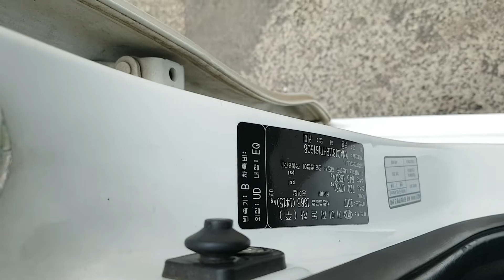KIA RAY 2017 EN VENTA! HT161608 | Vehículos Coreanos Sena Trading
KIA RAY 2017 EN VENTA! HT161608